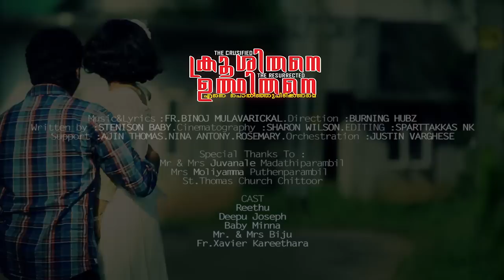Enthoralbuthamaa_by Fr.Binoj Mulavarickal_officialHD video | എന്തൊരത്ഭുതമാ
Album-Krooshithane Udhithane | Song-Enthoralbuthamaa
Music & Lyrics - Fr. Binoj Mulavarickal | Direction- Burning Hubz | Cinematography-Sharon Wilson | Written-Stenison Baby | Editing-Spartakkas NK | Orchestration-Justin Vargheese | Singer-Teena Mary Abraham | Team/Support/orgnisers-Ajin Thomas,Nina Antony, | Cast- Reethu, Fr.Jose Upanni, Deepu Joseph, Baby Minna, Mr.Biju VJ, Phelomina, Fr.Xavier Kareethara.

 This is the official Video of the song Enthoralbuthammam From the Latest album Krooshithane Udhithane by Fr.Binoj Mulavarickal.

                    A TRIOS COMMUNICATION PRODUCTION

                                       Presented By
               Media Evangelization Team Chittoor Retreat Center